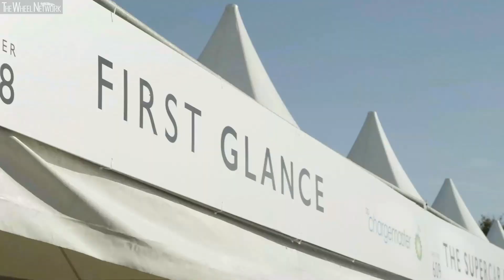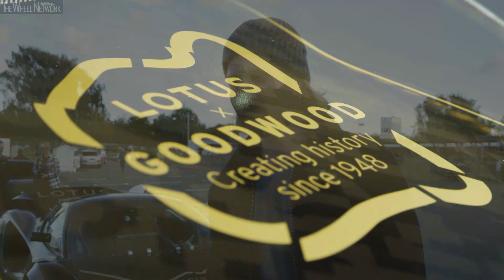Lotus Evija at Goodwood Speedweek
Lotus Evija Target Specifications:
▪ Name – Lotus Evija (Type 130)
▪ Powertrain – Pure electric, 4WD, 4 electric motors
▪ Power – 2,000 PS
▪ Torque – 1,700 Nm with torque vectoring
▪ Battery power – 70 kw/h / 2,000 kW
▪ 0-100 km/h (0-62 mph) – Under three seconds
▪ 0-300 km/h (0-186 mph) – Under nine seconds
▪ Max speed – In excess of 200 mph (320 km/h)
▪ All-electric range (WLTP Combined) – 250 miles (400 km)
▪ Charging time (350kW charger) – 18 mins
▪ Weight – 1,680 kg
▪ Production run – Maximum of 130 cars
▪ Overall dimensions (L/W/H) – 4,459 / 2,000 / 1,122 mm
▪ Price – From £1.7m + duties and taxes
▪ Reservation process – £250k deposit secures a production slot
▪ Start of Production – 2021